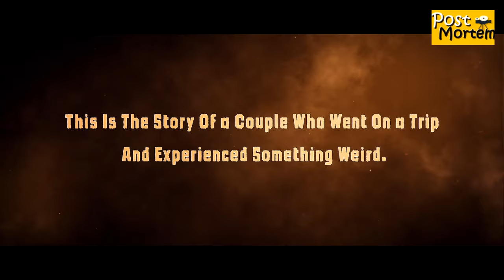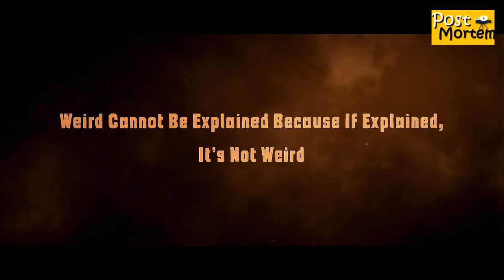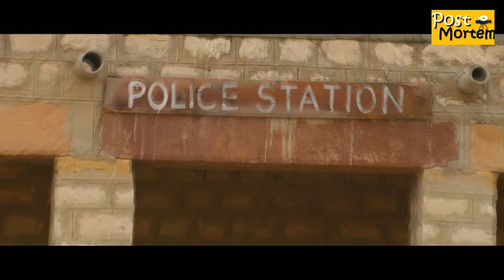We Watched RGV's Climax So You Don't Have To | RoastMortem | RGV, Mia Malkova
Mia Malkova's cake is the best product available. You cannot order it online unfortunately, you cannot eat it perhaps but you can see it from a distance on a screen. That's it. Please don't open incognito window now... Come on!